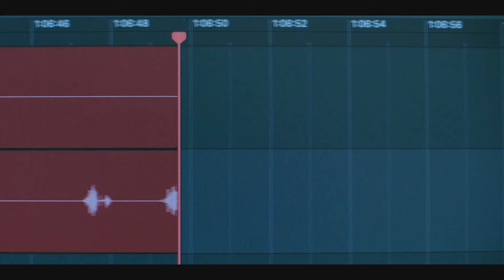MONOLITH — Official Trailer (2024) | Starring Lily Sullivan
MONOLITH | In Select Theaters & On Digital February 16 |
While trying to salvage her career, a disgraced journalist begins investigating a strange conspiracy theory. But as the trail leads uncomfortably close to home, she is left to grapple with the lies at the heart of her own story.

Directed by: Matt Vesely
Cast: Lily Sullivan